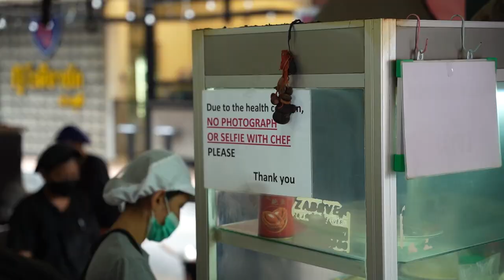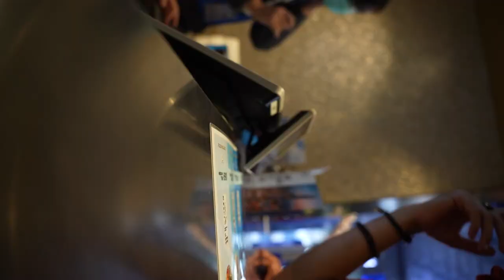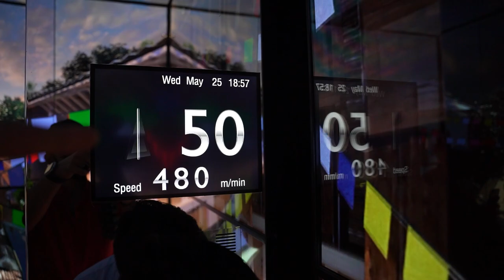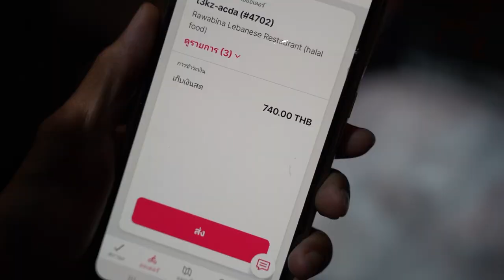Shahrukh Khan Of Thailand - 6,000 Ka Omelette at Jay Fai Bangkok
She is the Famous Celebrity Chef Of Thailand.

Music
Epidemic

THANKS..